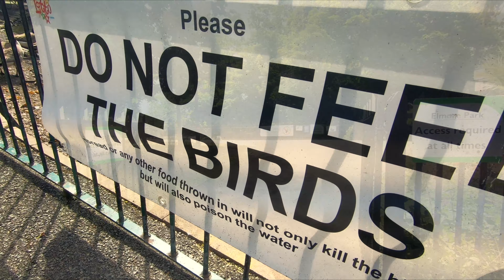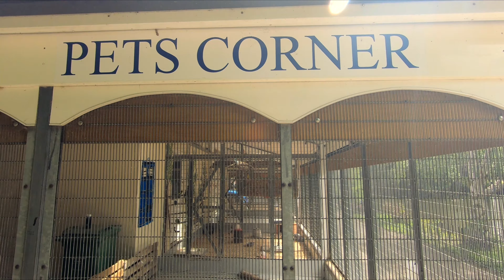(Rugeley Elmore Park)Stunning lake surrounded by wildlife to enjoy :)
A look around Elmore Park at the heart of Rugeley.
This outstanding, tranquil area is an amazing place to visit!
2 Mins walk from the town centre.
A gentle stroll taking in the views will take you around 30mins.
Children's play area for the young ones and benches situated around the park so you can sit and relax in the sun.
Come and visit this beautiful place for yourself and explore this little oasis of calm and tranquillity in Rugeley. ENJOY! :)